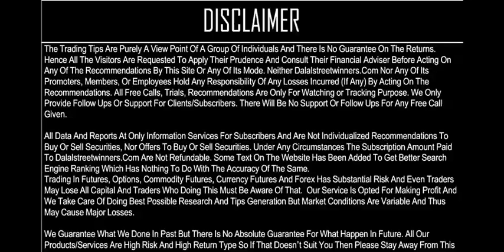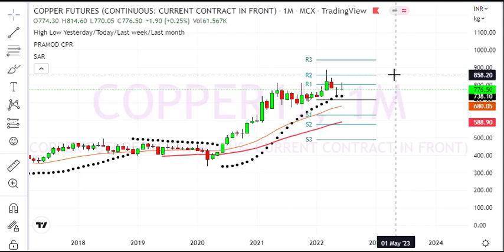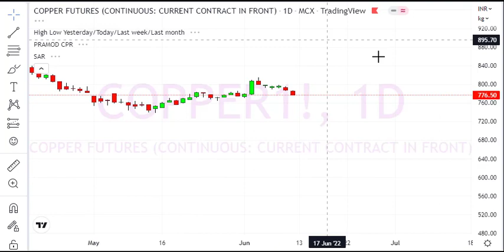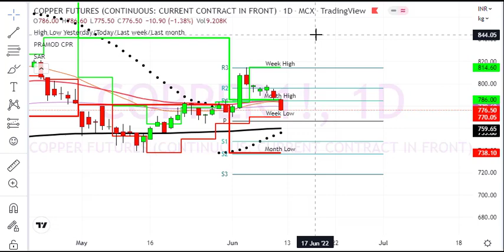for 13 to 17 June 2022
1. Daily 1-2 Nifty Banknifty future tips
2. Intraday and Positional (2-3 days holding ) calls
3. 90% profit making accuracy with 1:2 risk reward ratio
4. must have capacity to maintain 3 Lakhs+
5. Expected monthly average returns are 75K to 80K
6. Charges 5k/monthly or 30k/yearly.

1. Daily 1-2 Nifty banknifty & stock Options tips
2. Intraday and Positional (2-3 days holding) calls
3. 90% profit making accuracy with 1:2 risk reward ratio
4. Must have capacity to maintain 50k+
5. Expected monthly average returns are 20K to 25k
6. Charges 3k/monthly or 12k/yearly.

1. Daily 1-3 calls in gold, silver, copper, crudeoil & naturalgas futures
2. Intraday and Positional (2-3 days holding ) calls
3. 90% profit making accuracy with 1:2 risk reward ratio
4. must have capacity to maintain 5-6 lakhs
5. Expected monthly average returns are 1 to 1.25 lakhs
6. charges 5k/monthly or 30k/yearly.

1. Daily 1-2 calls in rupee futures
2. Intraday and Positional (2-3 days holding ) calls
3. 90% profit making accuracy with 1: risk reward ratio
4. must have capacity to maintain 60k t 100k+
5. Expected monthly average returns are 40K to 43K
6. Charges 5k/monthly or 30k/yearly.

1. Daily 1-2 calls in NSE Stocks
2. Pure Intraday calls
3. 90% profit making accuracy with 1:2 risk reward ratio
4. must have capacity to maintain 50k
5. take each position worth 1 lakhs rupees
6. Expected monthly average returns are 20K to 25K
7. charges 3k/monthly or 12k/yearly.

1. Fix Returns (3 to 5% / Month).
•1 Months Prior intimation is required for Permanent closure.

2.High Risk Higher Return Account Management
•30:70 Profit Sharing basis.
• 10K Security Deposit (Refundable at end).